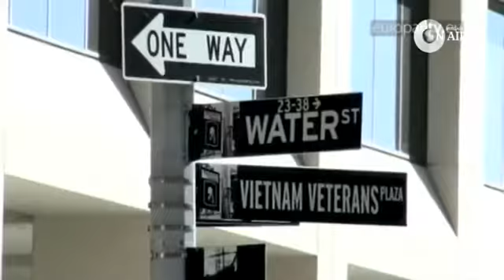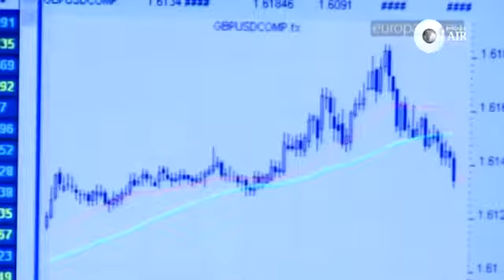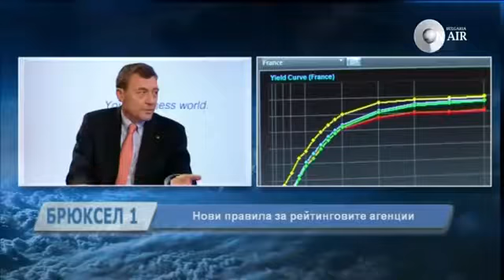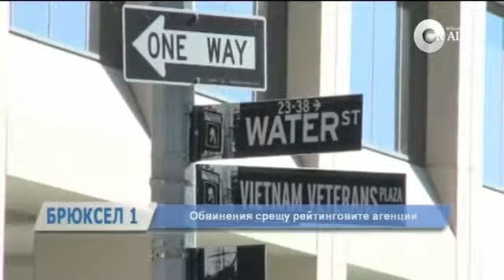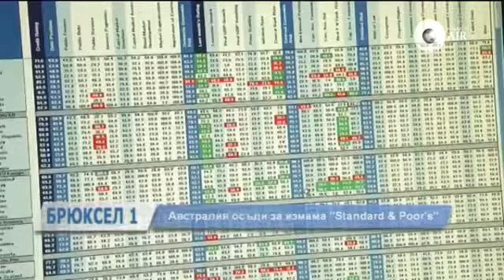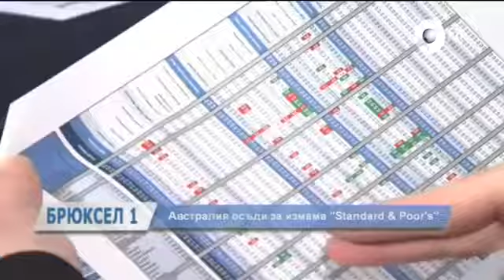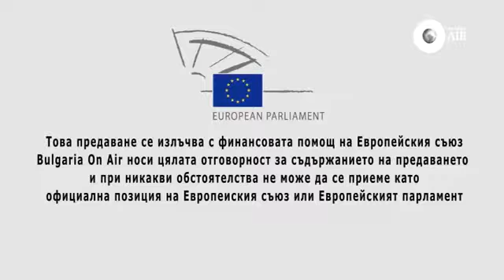1 12 2012, Нови правила за рейтинговите агенции